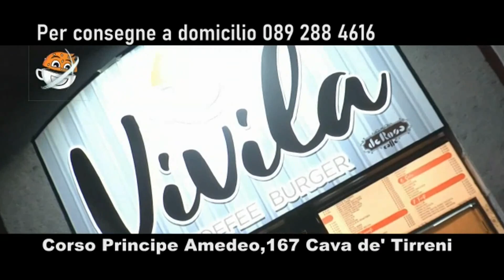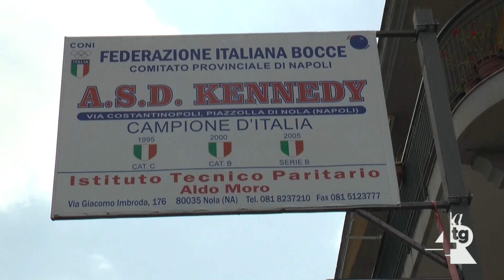Bocce Raffa, Enrico Millo qualificata ai play off con la Boville